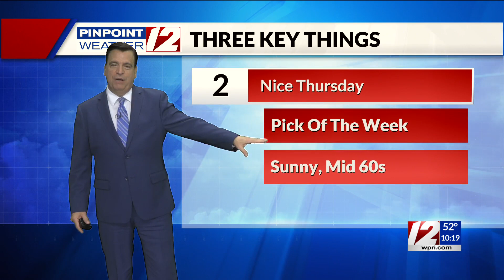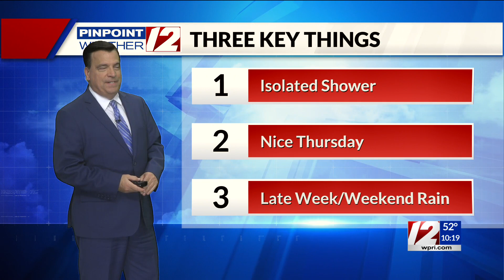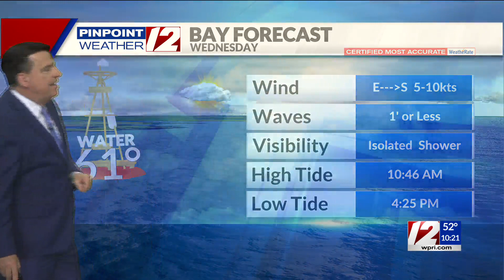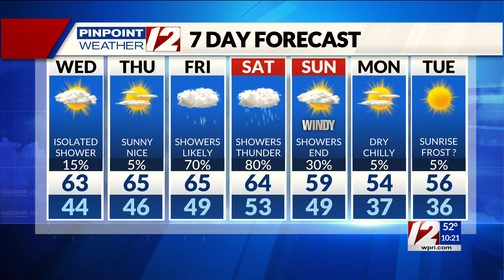Pinpoint Weather 12